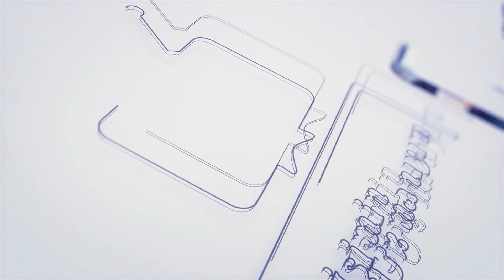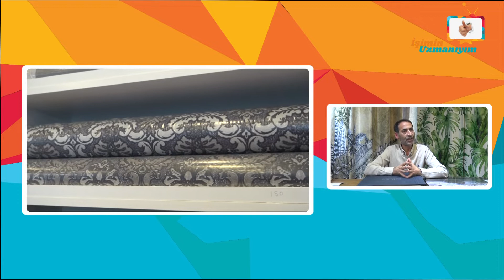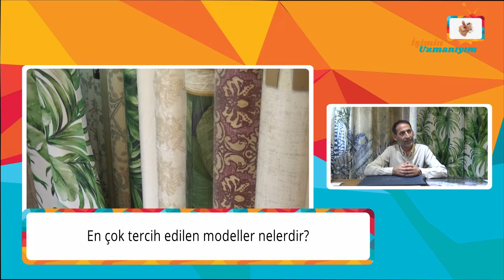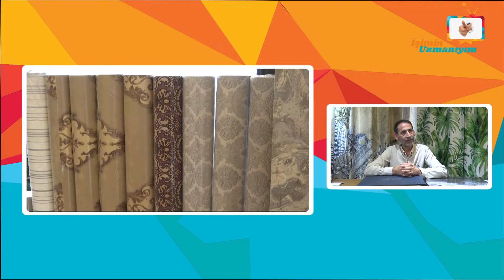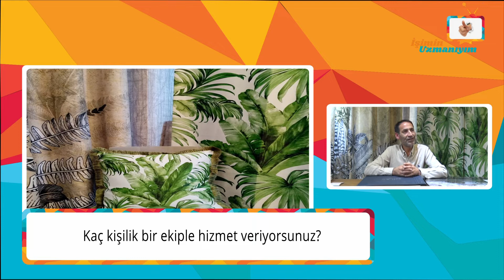İşimin Uzmanıyım | PİROZ DUVAR KAĞITLARI | İstanbul - Ümraniye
İşimin Uzmanıyım olarak, İstanbul'da Piroz Duvar Kağıtları'na konuk olduk. İşletme yetkilisi Sn. Bülent Ongulu'ya vermiş olduğu değerli bilgiler için teşekkür ediyor ve başarılarının devamını diliyoruz.